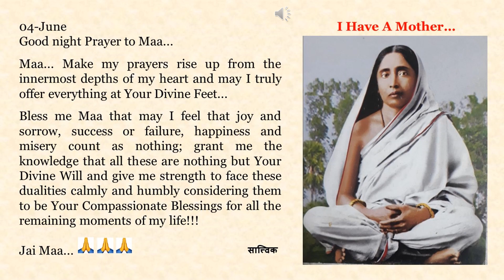Good night Prayer to Maa in English, Bengali, Hindi, Marathi n Tamil. Text of Prayers in Description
04-June

Maa... Make my prayers rise up from the innermost depths of my heart and may I truly offer everything at Your Divine Feet...

Bless me Maa that may I feel that joy and sorrow, success or failure, happiness and misery count as nothing; grant me the knowledge that all these are nothing but Your Divine Will and give me strength to face these dualities calmly and humbly considering them to be Your Compassionate Blessings for all the remaining moments of my life!!!

Jai Maa... 🙏🙏🙏

মা... আমার প্রার্থনা যেন আমার হৃদয়ের গভীরতম অন্তস্থল থেকে আসে এবং আমি যেন সত্যিকারে তোমার ঐশী শ্রীচরণে আমার সবকিছু নিবেদন করতে পারি...

আমাকে কৃপা করো মা যাতে আমি অনুভব করতে পারি যে হর্ষ ও শোক, সাফল্য বা ব্যর্থতা, সুখ এবং দুঃখ, এগুলির কোনো নিজস্ব সত্যতা নেই; আমাকে এই জ্ঞান দাও যে এগুলি তোমার দৈবী ইচ্ছার দান ছাড়া আর কিছুই নয়… এই দ্বৈততা তোমার করুণাময় আশীর্বাদ এটা বুঝে আমার জীবনের বাকি সমস্ত মুহুর্তগুলির জন্য ওদের  শান্তভাবে এবং নম্রভাবে সহ্য করার শক্তি আমাকে দাও !!!

জয় মা...🙏🙏🙏

माँ... मेरी प्रार्थनाओं को मेरे हृदय की अंतरतम गहराइयों से उठने दो और मैं वास्तव में आपके दिव्य चरणों में सब कुछ अर्पित कर दूँ...

मुझे आशीर्वाद दो माँ कि मैं यह अनुभव कर सकूँ कि आनंद और क्लेश, सफलता या असफलता, सुख और दुःख सबकुछ निरर्थक हैं;  मुझे यह ज्ञान प्रदान करो कि ये सब आपकी ही दिव्य इच्छा हैं इसके अलावा और कुछ नहीं हैं और मुझे इन द्वंद्वों का यह आपके दयालु आशीर्वाद मानते हुए उन्हें मेरे जीवन के शेष सभी क्षणों के लिए शांतिपूर्वक और नम्रतापूर्वक सामना करने की शक्ति दो !!!

जय माँ... 🙏🙏🙏

माँ... माझी प्रार्थना माझ्या अंतःकरणाच्या गाभ्यातून येऊ दे आणि मला खरोखरच सर्व काही तुझ्या दैवी चरणी अर्पण करता येऊ दे...

कृपा कर  माँ की हर्ष आणि शोक, यश किंवा अपयश, सुख आणि दुःख, हे सगळं काही निरर्थक आहे हे मला समजेल … हे सर्व काही तुझीच दैवी इच्छा आहे,  दुसरे  काहीही नाही हे ज्ञान मला दे आणि मला या द्वंदांना ते तुझेच दयाळू आशीर्वाद आहेत हे समजून माझ्या आयुष्यातील उर्वरित सर्व क्षणांसाठी त्यांना शांतपणे आणि नम्रपणे सामोरे जाण्याची शक्ती दे !!!

जय माँ...🙏🙏🙏

அம்மா ... எனது பிரார்த்தனைகளை என் இதயத்தின் ஆழத்தில் இருந்து உயர்த்திடுங்கள், உங்களது தெய்விக பாதங்களில் அனைத்தையும் சிரத்தையுடன் சமர்ப்பிப்பேனாக ...

அம்மா, மகிழ்ச்சியோ துக்கமோ, வெற்றியோ தோல்வியோ, ஆனந்தமோ துன்பமோ என எதுவுமே இல்லை என்பதை நான் உணருமாறு என்னை ஆசீர்வதியுங்கள்; இவை அனைத்தும் உங்கள் தெய்விகத் திருவுள்ளத்தைத் தவிர வேறில்லை என்ற ஞானத்தை எனக்கு அருளி, என் வாழ்நாளின் எஞ்சியிருக்கும் எல்லா தருணங்களுக்கும் இந்த இருமைகள் யாவும் உமது கருணையின் ஆசிகளாகக் கொண்டு அவற்றை அமைதியாகவும் பணிவாகவும் எதிர்கொள்ள எனக்குப் பலத்தை அருளுங்கள் !

ஜெய் மா... 🙏🙏🙏